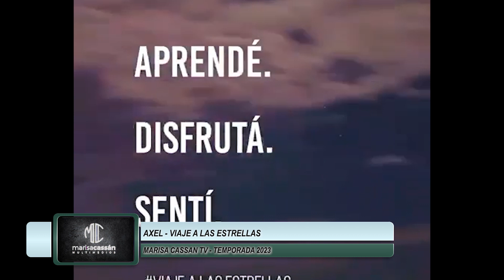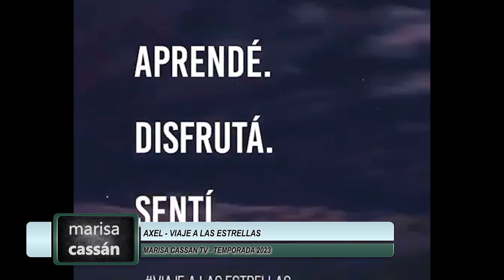Nota Axel Viaje a las Estrellas Parte 2